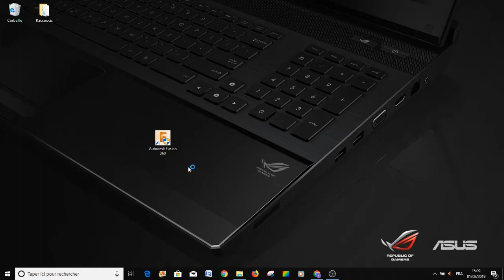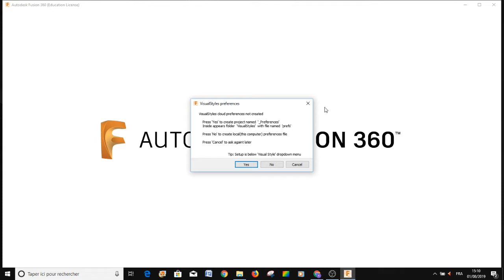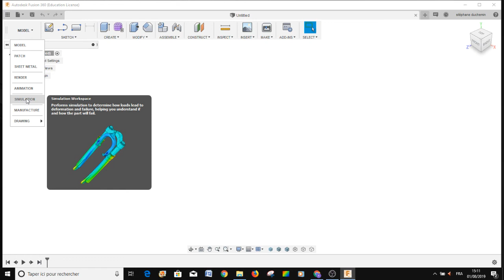Démarrer Fusion 360